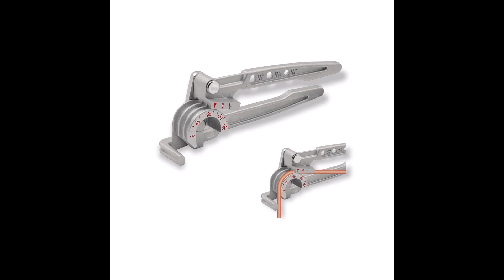Video termékbemutató Haina HA 0047 Kézi Csőhajlító 180° 3in1 14 516 38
Haina HA-0047 Kézi Csőhajlító 180° 3in1 1/4" 5/16" 3/8" Kézi csőhajlító 3 in Csőhajlító 180°-os csőhajlító rézcsőhajlító, racsnis csőhajlító réz sárgaréz alumínium vékonyacélcsövekhez Csőhajlító Szerszám 0-180 fokos rézcsőhajlító szerszámok réz sárgaréz alumínium puha fémcsőhöz Manual Pipe Bender 3 in 1 Pipe Bending Tool 180 Degree Copper Pipe Bending Tools for copper brass aluminum and soft metal pipe Pipe Bender 180°Tube Bender Copper Tubing Bender Ratchet Tubing Bender for for Copper Brass Aluminum Thin Steel Pipes

4290Ft

Haina
HA-0047
Kézi Csőhajlító
180°
3in1
1/4" 5/16" 3/8"
Profi Minőség
Teljesen új, bontatlan dobozban
4290Ft

Termékkód: HA-0047

Fedezze fel a Haina, Hitman, KrafTech, és Ryodel világát – minőségi termékek, melyek meghaladják várakozásait!
Válassza a megbízhatóságot és a tökéletességet minden munkához: felfedezheti a kiváló minőségű, hosszantartó szerszámok világát. Mert amikor a precizitás számít, csak a legjobb szerszámok felelnek meg az igényeknek.
Hitman: Ahol a minőség és innováció találkozik, hogy világszínvonalú szerszámokat kínáljon a professzionális igényekhez.

A Haina, Hitman és KrafTech szerszámokat a legkiválóbb mérnökök tervezték, akik szenvedélyüket és szakértelmüket ötvözték a legmodernebb technológiákkal, hogy szerszámokat hozzanak létre, amelyek minden elvárásnak megfelelnek. Ezek a márkák az innováció és a megbízhatóság zászlóvivői, ahol minden egyes termék a precizitás és a tartósság csúcspontját képviseli. A Haina, Hitman és KrafTech nemcsak szerszámokat kínálnak, hanem egy ígéretet a tökéletes munkavégzésre és a kiemelkedő eredményekre.
A Haina szerszámok kifinomult tervezésükkel és rendkívüli tartósságukkal kiemelkednek a piacon, így ideális választás a precíz és hosszú távú munkavégzéshez.
Barkácsolás mestereihez szólunk: legyen szó hegesztőgépekről, fűkaszákról, fúrókról vagy csavarozókról, kínálatunkban megtalál minden szükséges szerszámot.